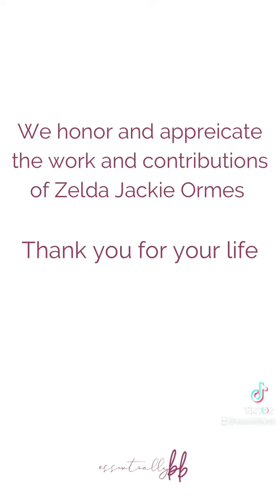Jackie Ormes was the First black woman cartoonist